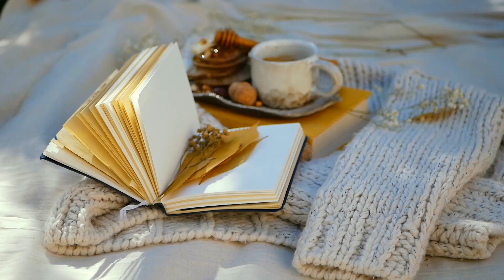Популярные санатории для бюджетного отдыха, Санатории Беларуси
🔆      Санатории Беларуси уже давно стали брендом из области дешевого и хорошего отдыха в нашей стране: высококлассное медицинское обслуживание, новейшее оборудование, комфортные номера, комплексные медицинские программы, СПА-программы, бассейны, тренажерные залы и все, что нужно для полного релакса!

И хотя, в сравнении с европейскими, цены на путевки в санатории Беларуси гораздо дешевле, такая низкая стоимость ни в коем случае не связана с низким качеством обслуживания или условий проживания! Более того, в отличии от европейских санаториев, белорусские здравницы готовы предоставить более широкий набор процедур, включенных в стоимость путевки, по различным медицинским профилям!

Вы будете приятно удивлены не только современной медицинской базой, но и развитой инфраструктурой, всеми необходимыми условиями для активного отдыха и продуктивного оздоровления. Ведь возможность получить именно классическое санаторно-курортное лечение отличает белорусские санатории от других здравниц!